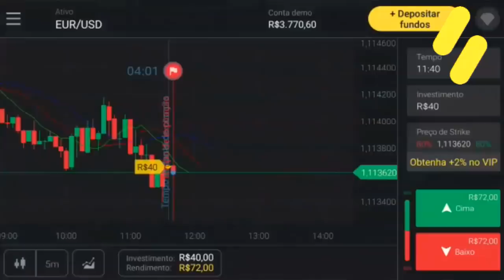💣🚨 ABEL INSISTE POR JOGADOR E ACIONA DIRETORIA | PALMEIRAS PROVOCA RIVAL | NOVA CAMISA! APROVADA?